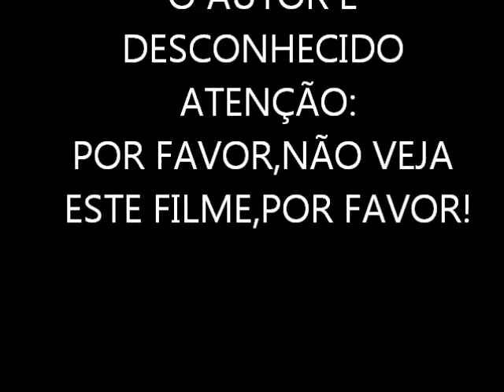21/12/2012 O FIM DO MUNDO FILME TERROR 2